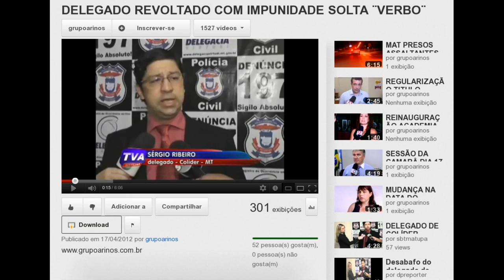Delegado revoltado ou Bobo do Estado?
Delegado se revolta contra "Justiça", porém ainda acredita que ele combaterá tráfico de drogas e armas, a maior ilusão de todos os tempos!

Tráfico chega a 5 flagrantes/hora em SP e é o crime que mais cresce desde 2000
Nº de apreensões é 4 vezes maior do que há 12 anos, mas há droga à vontade em circulação

E ainda tem gente que acha que um dia o Estado irá impedir alguém de vender ou usar drogas :D